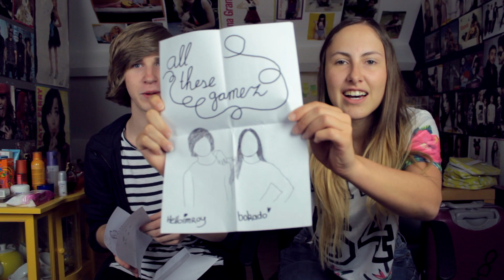CAMERA ONGELUK! - All These Fanmail - Part 23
DEMA Auto's
T.A.V. Allthesegamez
Mijlweg 14
3295 KH 's-Gravendeel
Nederland